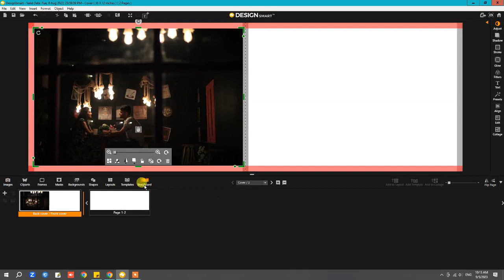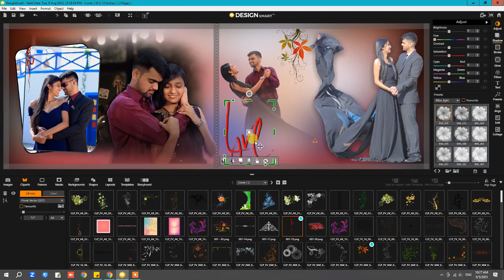How to make DM in karizma Design Smart | fast album design software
How to make DM in karizma Design Smart | fast album design software | Karizma Design Smart